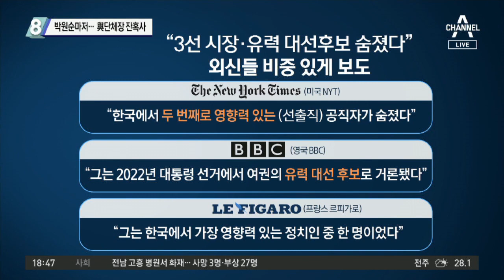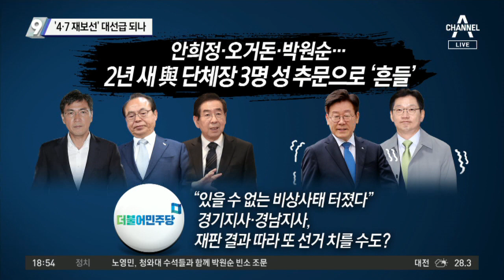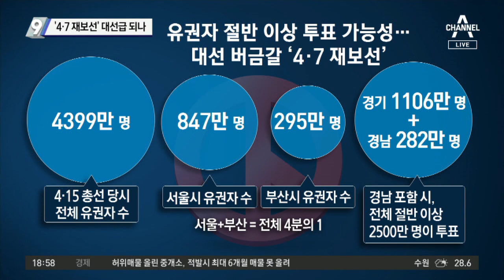박원순마저…與단체장 잔혹사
■ 방송일 : 2020년 7월 10일 (금요일)
■ 진행 : 김종석 앵커
■ 출연 : 구자홍 동아일보 주간동아팀 차장, 이현종 문화일보 논설위원, 이호영 변호사, 최진봉 성공회대 교수

[김종석 앵커]
저희만 충격적인 이야기가 아니었기 때문에. 외신들도 박원순 시장과 관련해서 비중 있게 보도하기 시작했습니다. 수도 서울의 시장이 안타깝게 극단적인 선택을 했기 때문에 어느 나라가 봐도 충격적일 수밖에 없습니다. 뉴욕타임스나 BBC는 박 시장을 가리켜서 한국에서 두 번째로 영향력 있는, 유력 대선 후보로 거론됐던 인물의 죽음에 대해서 꽤 비중 있게 접하고 있던데요.

그렇습니다. 전 세계 언론들이 이 부분을 비중 있게 다루고 있고요. 또 하나 우리나라 서울이 가지고 있는 세계적인 명성이 영향을 미쳤다고 봅니다. 대한민국도 유명하지만 서울이라는 도시 자체가 가지고 있는 이미지가 있거든요. 그 도시의 시장이고 두 번째로 영향력 있는 (선출직) 공직자라는 말도 사실 가장 많은 인구를 가지고 있는 서울의 수장이라는 점에서도 많은 언론들이 비중 있게 다루는 것 같습니다.

[김종석]
CNN은 10년 전 시민단체 출신의 박 시장이 서울시장 3선에 이르기까지의 분위기도 상세하게 전하고 있습니다. 10년 전 당시 박 시장의 서울시장 출사표 포부부터 만나보겠습니다. 그리고 인권변호사에서 서울시장 그리고 유력 대선주자로 떠오르기까지 박 시장의 정치 여정에서 절대 빼놓을 수 없는 장면, 이 장면입니다. 박 시장 스스로도 당시 이 장면을 평생 절대 잊을 수 없다고 생각하겠죠?

참 극적이었죠. 오세훈 전 시장이 무상급식과 관련해서 주민투표 공약을 했지 않습니까. 그런데 주민 투표가 성사되지 않음으로 해서 결국 오세훈 전 시장이 시장직을 중도에 그만두게 되었습니다. 그러면서 보궐선거가 치러지는데요. 당시에 안철수 대표가 압도적인 지지를 받고 있었습니다. 박원순 전 시장은 워낙 지지율이 낮았어요. 본인이 지리산 종주를 하고 있을 때 두 사람의 만남이 극적으로 성사됩니다. 박원순 시장이 안철수 당시 교수에게 양보해달라고 이야기했다고 합니다. 그러다보니 안철수 당시 교수도 박원순 시장이 해보라고 해서 무소속 후보로 됐고요. 민주당은 박영선 시장 후보가 나왔었습니다. 결국 안철수 당시 대표의 지지도에 힘입어서 급격히 지지도가 상승하게 됐고 결국 시장의 자리에 오르게 됐고 3선 하게 되는 상황을 보면 박원순 시장의 시장직도 극적인 드라마 같은 장면이었습니다.

[김종석]
3선을 했고 역대 최장수 서울시장이 될 수 있는 기로에서 유명을 달리했습니다. 구자홍 차장, 그런데 부시장이 권한대행을 하는데요. 문제는 진솔하게 보면 부동산 관련, 그린벨트 이런 부분들은 동력이 많이 떨어질 거라는 예측을 하고 있거든요?

[구자홍 동아일보 주간동아팀 차장]
그렇습니다. 어떻게 보면 선출직 시장과 권한대행과는 상당히 영향력과 행정 집행력 차이가 큽니다. 서울시장을 맡고 있던 박원순 시장은 그린벨트 해제에 대해서는 원칙적으로 반대하는 입장을 표명했었거든요. 그런데 앞으로 박 시장이 없는 권한대행 체제에서 과연 그린벨트 해제 반대를 관철시킬 수 있을 것이냐. 이런 의구심이 드는 겁니다. 또 박 시장이 3선을 해오면서 상당히 역점을 두고 추진했던 다양한 사업들이 있습니다. 박 시장의 갑작스러운 공백으로 인해서 그런 정책들이 좌초하거나 표류하는 것 아니냐는 우려가 나오고 있는 상황입니다.